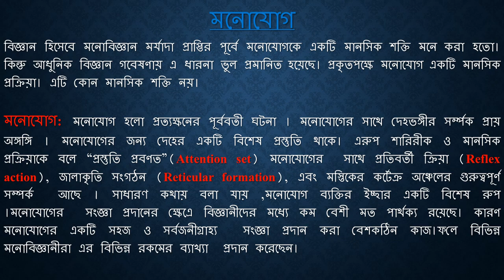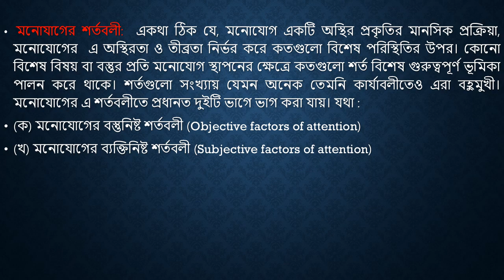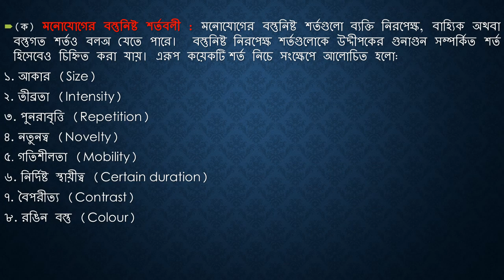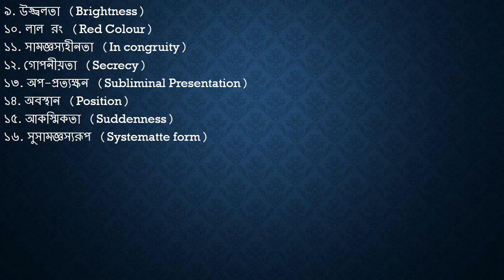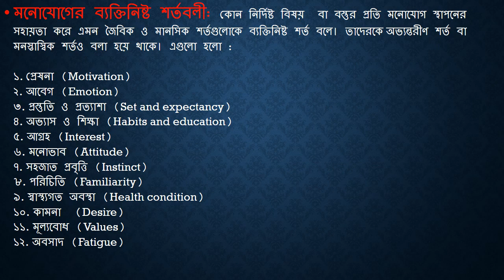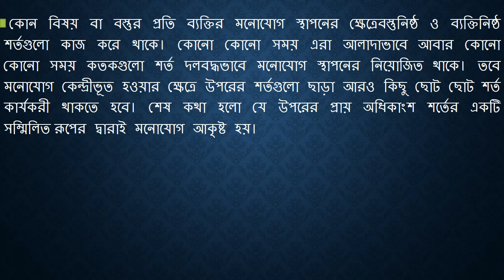অনার্স ১ম বর্ষ: দর্শন বিভাগ; মনোবিজ্ঞান; মনোযোগ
দর্শন বিভাগের মনোবিজ্ঞান বিষয়ের মনোযোগ সম্পর্কে আলোাচনা